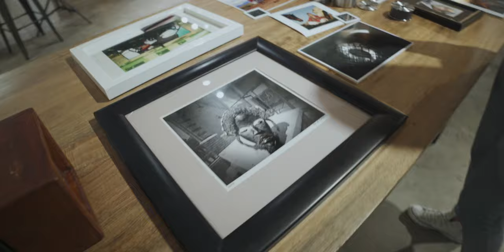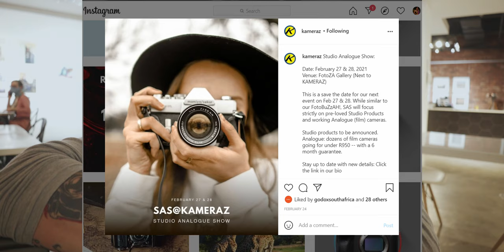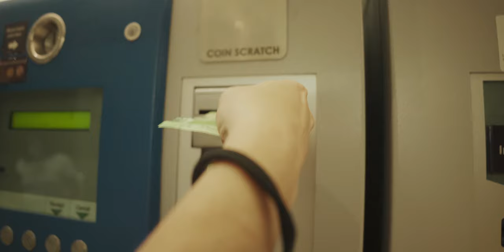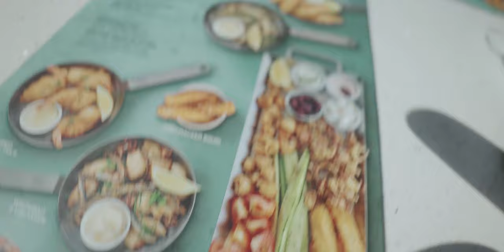We Went To The Studio Analog Show Vlog - (S.A.S at Kameraz) and we fixed a tyre...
A few weeks ago we went to the studio analog show at kameraz. heres some of what went down!

Buy the gear I use with these Amazon links : (I Get Money If You Use My Links)
Gear in this video:
DJI pocket 2

My gear:
Sony a7iii
Sigma 24-70mm f2.8 FE

Dji Pocket 2